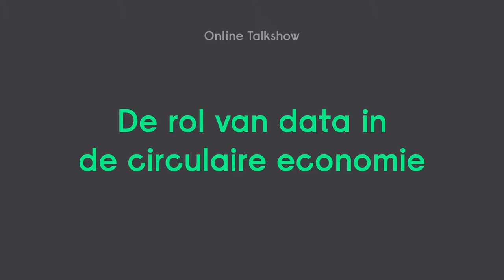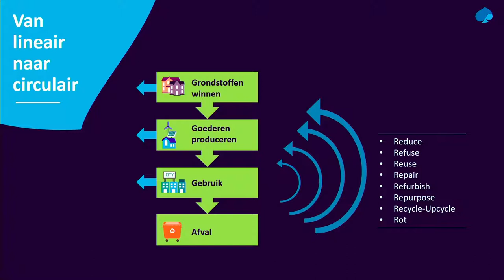Webinar | De kracht van data in de circulaire economie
De circulaire economie biedt retailers en producenten volop kansen op succesvol ondernemerschap. Deze webinar leert je kansen herkennen.

Tijdens deze afwisselende (recorded) interactieve webinar van Signify maken we jou als retailer of product van consumentengoederen ‘circulair bewust’. Dat bewustzijn begint bij erkennen dat circulair denken de nieuwe maatstaf is in de samenleving. Een waar je niet meer onderuit kunt, en ook: een die je niet meer voor je uit kunt schuiven. Circulair denken biedt retailers en producten NU allerlei kansen en mogelijkheden: waar liggen die van jou?

In deze webinar gaan we ook in op de rol die data spelen in de circulaire economie. Hierover spreekt Katja van Beaumont. Deze vicepresident van Capgemini is expert in technologische ontwikkelingen, transformatie, innovatie, supply chain en duurzaamheid.

Aan het woord komt ook Wouter de Wolf, marketing manager bij Signify. Hij gaat aan de hand van een case study in op de vraag hoe Signify zelf data gebruikt in de transformatie naar organisatie die aansluit bij een circulaire economie.

De webinar wordt afgesloten met een paneldiscussie.